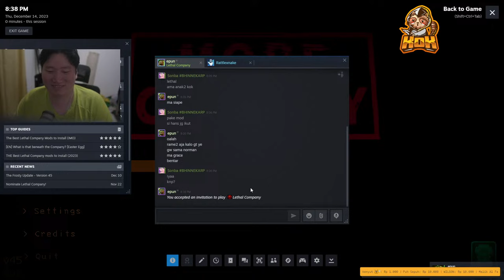KATANYA MAU LETHAL COMPANY DI MOD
Channel Roblox: @Sonii

Mau Nonton Streaming?